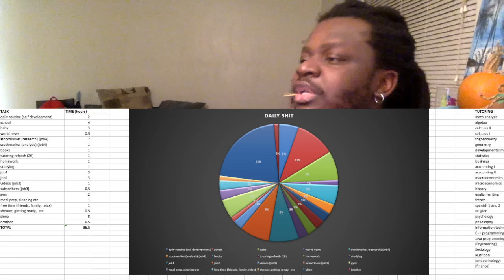THE NEWS YOU'VE ALL BEEN WAITING FOR !!!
It's official!! To all my Team3Darmy warriors, thank you for your patience and long time support. Now let's f*cking get it !!

● Art & Logos:
by Volen Cherkezov

●Badass Lion shot by Atif Saeed